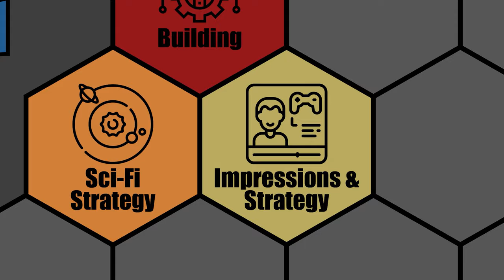Civilization 6: First Impressions - Ethiopia Civilization - New Frontier Pass - Reaction Video!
This is a "First Impression" (and Reaction Video) of the newly announced Ethiopia Civ in Civilization 6, which is coming out in the 2nd Major Update in the New Frontier Pass. Ethiopia is looking to be a Civilization that will be relatively strong in either a Religious Victory or Cultural Victory push. They will be focused on getting as much faith generation as possible, which will be helped by their bonus to resources and their Rock-Hewn churches. This update will release on July 23, 2020.